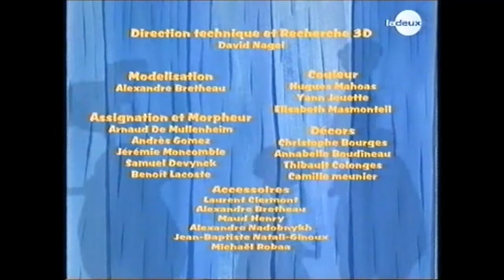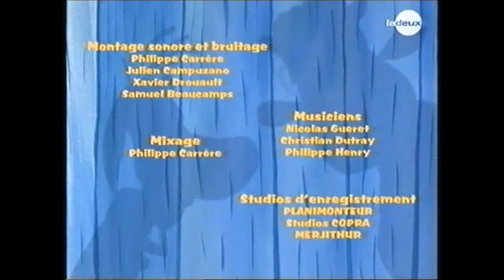Potlach - épisode 21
Un jour, l'histoire incroyable du faux plafond de la caravane et de la maison hantée.

Potlach, Ellipsanime, France 3, 2006.